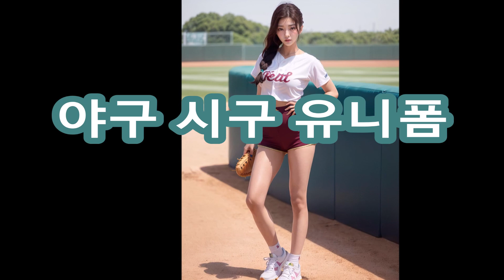◈⚾🏆프로야구 시구 여신룩⚾👗◈